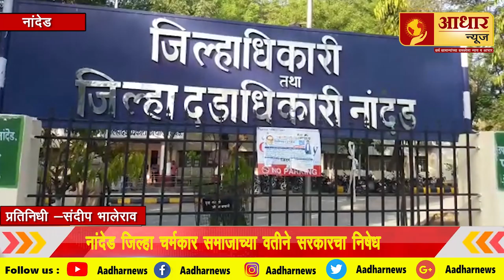Aadhar news |नांदेड चर्मकार समाजाच्या वतीने सरकारचा निषेध